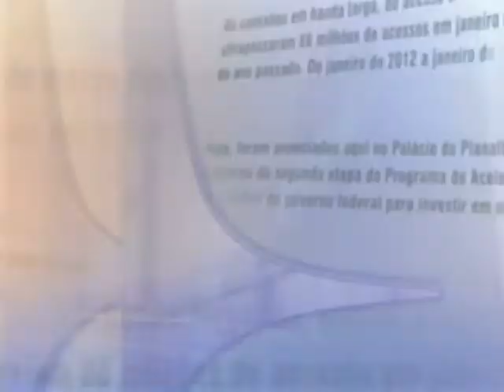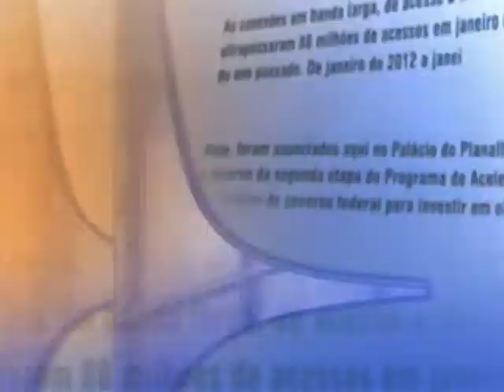Direto do Planalto - 14 de outubro